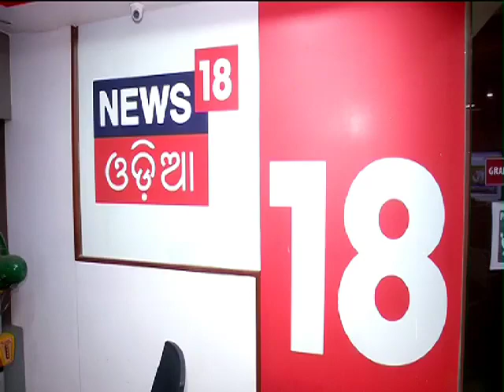Babushan Prakruti ବିବାଦରେ ବଡ ବିତର୍କ, ଦେଖନ୍ତୁ ଆଜି ଦିନ ୧୨ଟାରେ କେବଳ News18 Odiaରେ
ବାବୁସାନ ପ୍ରକୃତି ବିବାଦରେ ବଡ ବିତର୍କ, ବାବୁସାନଙ୍କୁ କ୍ଷମା କରିଦେବେ କି ତୃପ୍ତି ? ଦେଖନ୍ତୁ ଆଜି ଦିନ ୧୨ଟାରେ କେବଳ News18 Odiaରେ